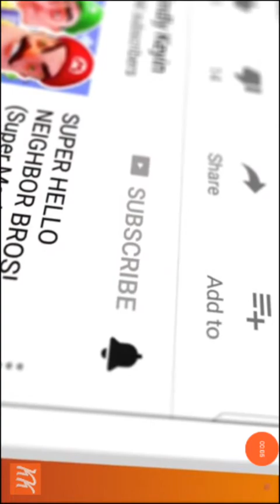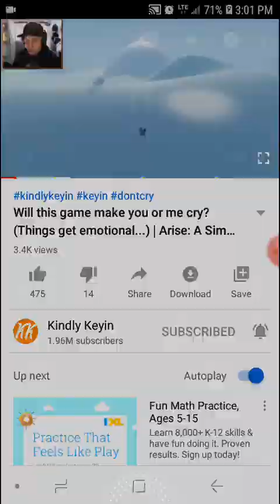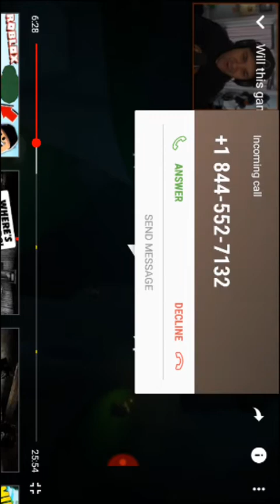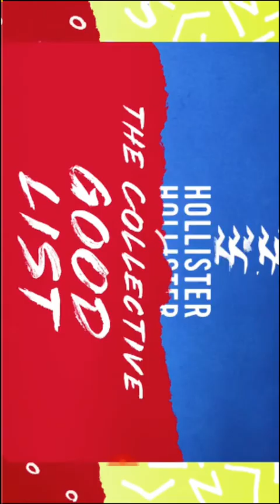Cj watches Kindly kinley